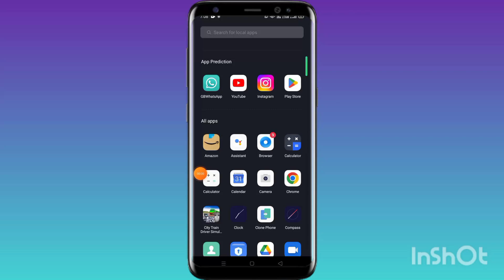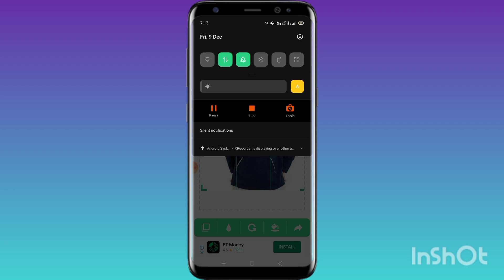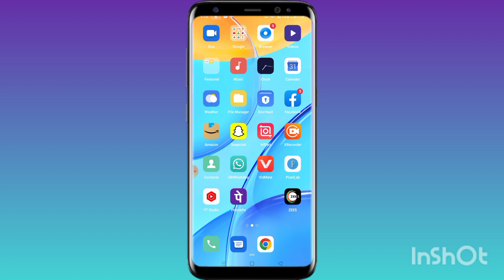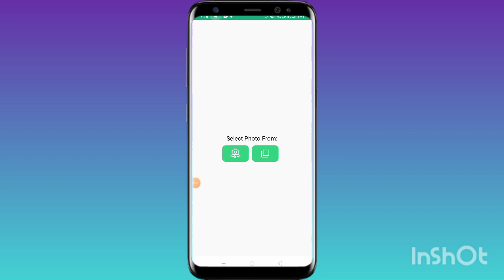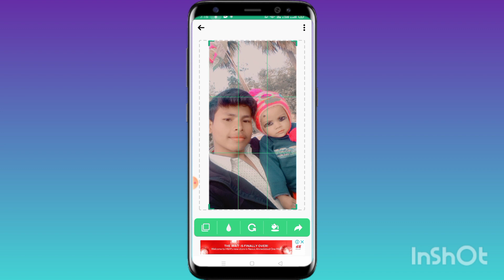WhatsApp per full DP lgaye qrpnafzal#